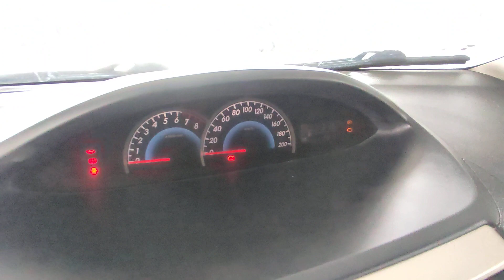Xe gia đình giá rẻ nhưng còn rất ngon... độ bền thì khỏi bàn / toyota vios E 2009